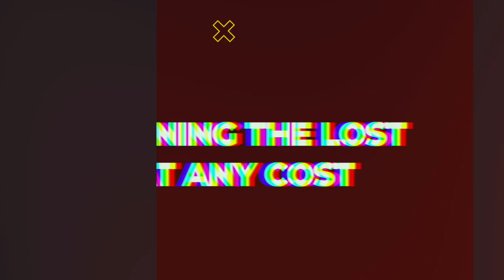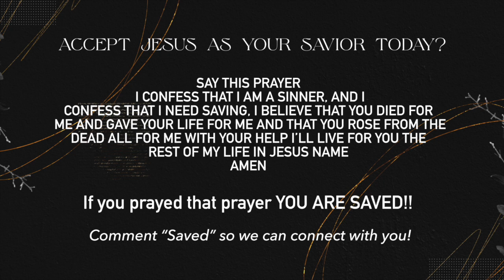Hold on to Your Crown // Pastor LaRod Brown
Join us as we worship God wholeheartedly! As the message is brought forth by Pastor LaRod. Here at ABBA Worship Center we are Real People for Real People. Reaching the lost at any cost.